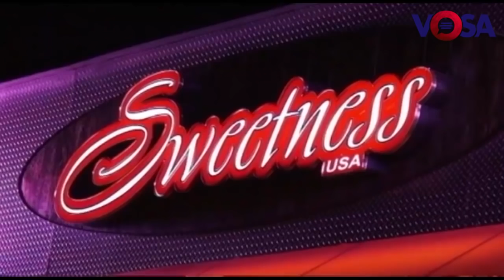Punjab To New York Ep-03